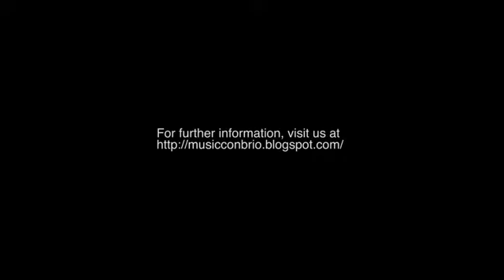Assunta Symphonic Band Concert Music Con Brio Trailer